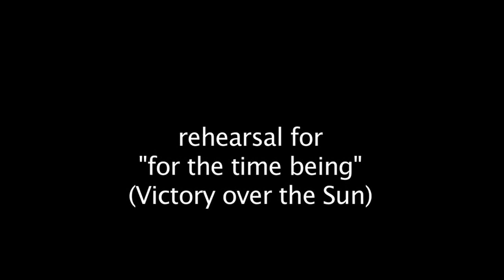RedMicro Duet in the 10th Country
featuring Vanessa Michielon and Emi Watanabe (performance/choreography).
Cameron McKirdy (graphic projections), Elliott O'Brart (sound processing).
art direction and design of garments/wearables by Michèle Danjoux.
Lighting, stage direction, camera & postproduction by Johannes Birringer.